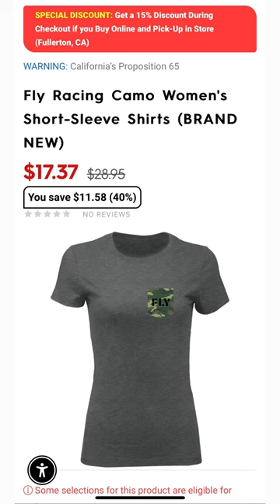Motorhelmets Store Sale Fly Racing Camo and Boyfriend Women's Short-Sleeve Casual Shirt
Pickup in Fullerton CA Store. Info Below:

M-F 10am - 7pm PST | Sat 11am - 6pm

Sales Dept SMS Txt: 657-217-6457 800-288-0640